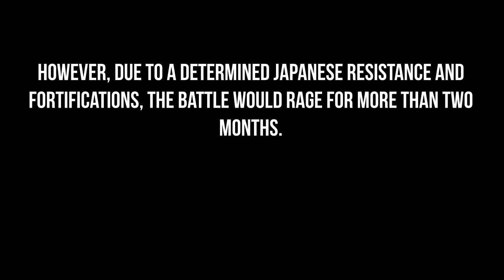Lego WW2 - Battle Of Peleliu 1944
United Bricks is proud to present our latest LEGO creation, The Battle Of Peleliu.

Built by United Bricks over a course of one year, consisting of 44 Marine minifigures and 64 Japanese minifigures. This moc measures 128 x 77 cm.

Build your U.S. Marine and Japanese army today at United Bricks

The Battle raged for more than two months and both sides inflicted high casualties. The high casualty rate exceeded all other amphibious operations during the Pacific war. The battle was controversial due to the islands lacks of strategic value and high casualty rate. The Island could have been bypassed.